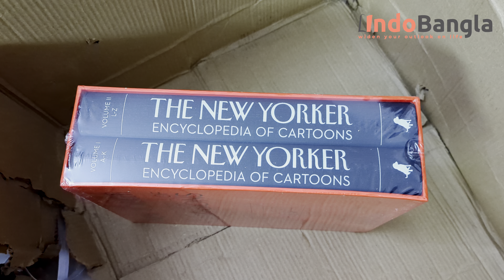The New Yorker Encyclopedia of Cartoons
This is a Collector item if you are fan of new Yorker cartoons, enjoying flipping through the cartoons in free time.